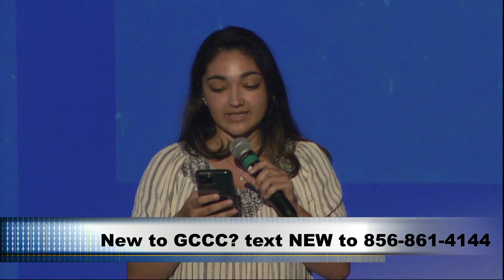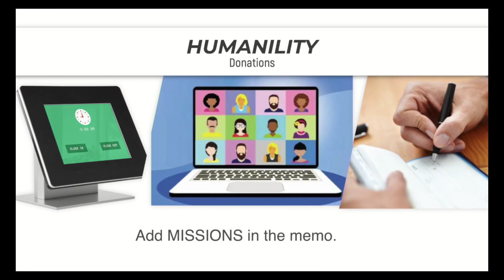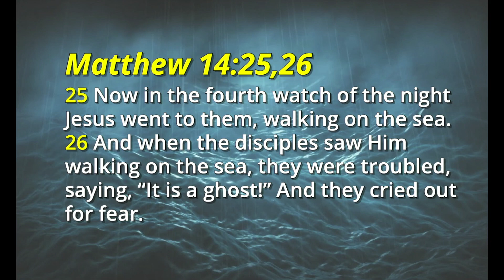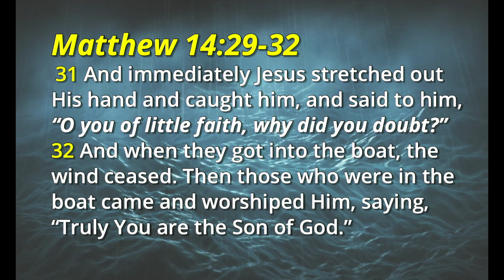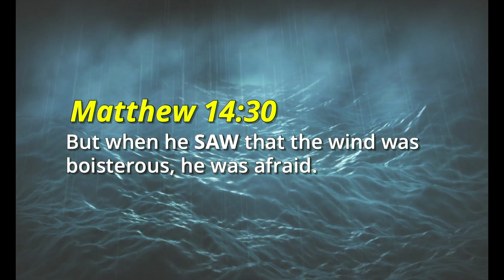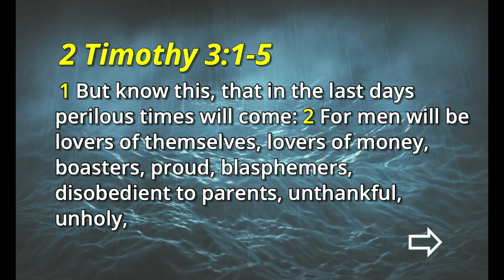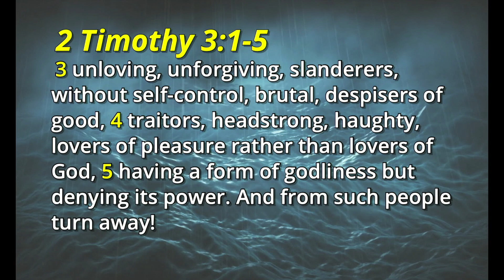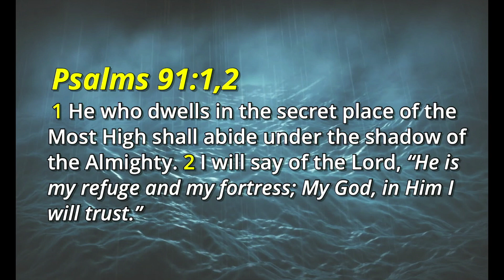GCCC - "Elements of the Storm"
8/29/2021: We conclude our Sermon Series Where's God When I'm Afraid? Our modern world has become chaotic on so many fronts, instilling fear at home and abroad. In this service we explore Biblical counsel about how to remain calm in the midst of the storm.